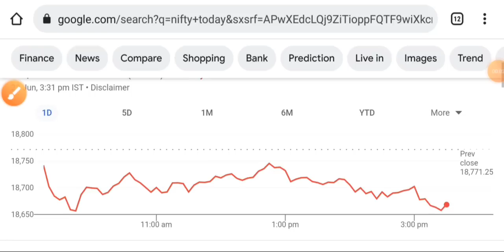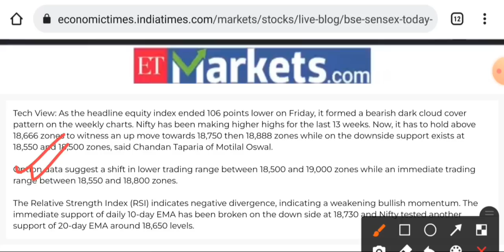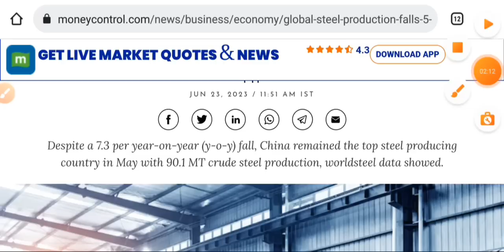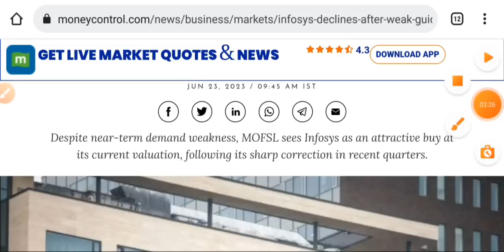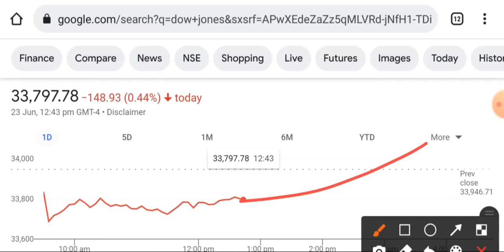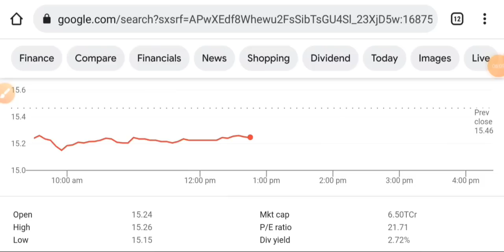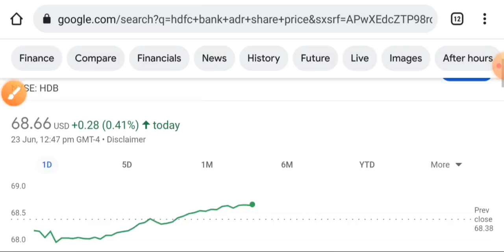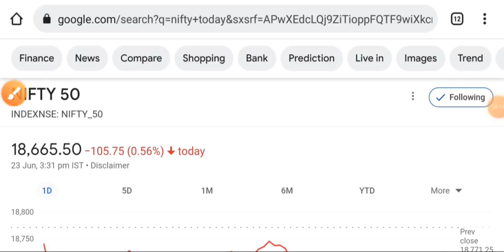INFOSYS ADR LIVE देखो🔴 SHARE MARKET LATEST NEWS TODAY • TOMORROW MARKET ANALYSIS• STOCK MARKET INDIA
dow jones
aarti drugs
trident share news
polycab share
share market
stock market